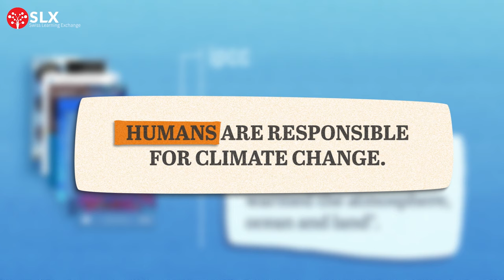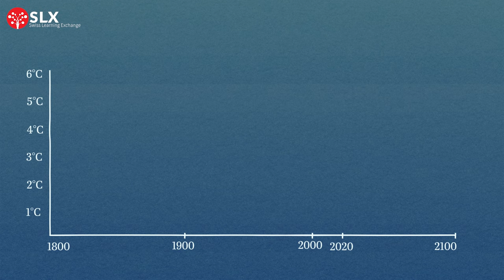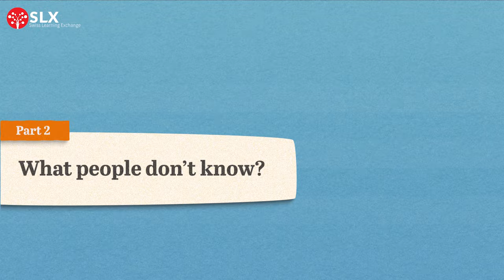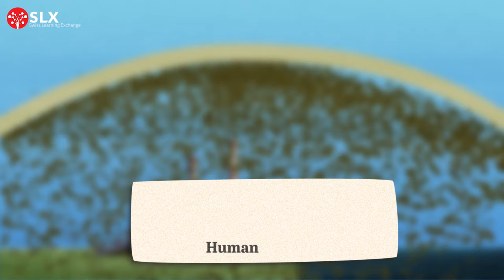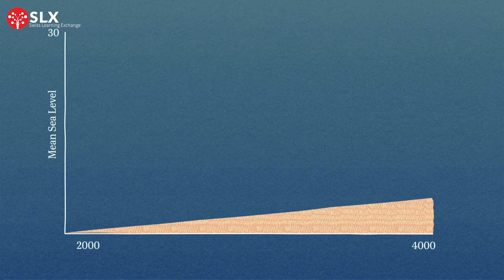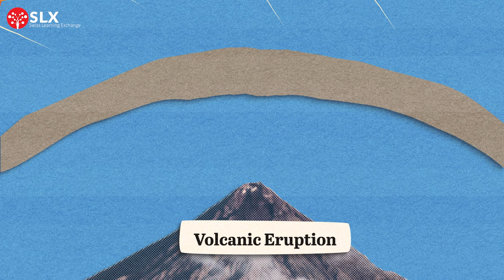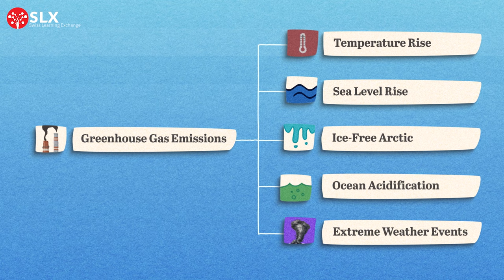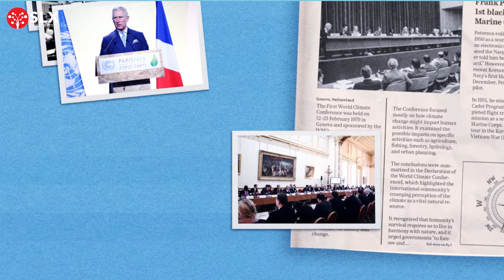IPCC's Climate Change Report Explained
The IPCC has sounded their alarm bells on climate change one last time; it is dangerously close to spiralling out of control. To avoid climate catastrophe, scientists have said that we need to cut global carbon emissions by 45% by 2030.

With the UN's Glasgow climate conference (COP 26) starting on Monday (1st November), will this finally be the hour that all countries come together to fight climate change?

Well, they will absolutely need to because the UN's latest analysis reveals that global carbon emissions will actually increase by 16% by 2030. So, what can we do as individuals to change this?

The first step is to show our governments that we care about climate change and that their success depends on mitigating it. But, how do we know that they are tackling all climate change-related issues highlighted by the IPCC?

This is where we come in. Our research team has read the entire IPCC Sixth Assessment Report (2021) on Climate Change and summarised it into an easy to understand explainer video, which is split into three sections:

1.) We’ll first briefly go over the facts in the report that are commonly known.
2.) Then we’ll look at everything the report covers that most people might not know about.
3.) Finally, we’ll examine what could be done given this new information.

Watch our videos and then come to SDGPlus, where you can collaborate and innovate with a community on our e-learning platform that is focused on sustainability. SDGPlus brings together the brainpower of the whole community towards finding solutions based on the Sustainable Development Goals (SDG). It is where you learn from online courses on sustainability and where you share your expertise & knowledge to the whole world.

To start understanding the world, you can begin by engaging with our videos. If you want even more, here are more things for you to do:

Go to our online platform and do a quiz on sustainability!
Take a free course on SDG and sustainable development!
Test your knowledge on sustainable thinking via a free online assessment.
Ask questions about the future of our planet and join the online community

Find out how you make a difference along with a global community. To access the community and to test your new skills